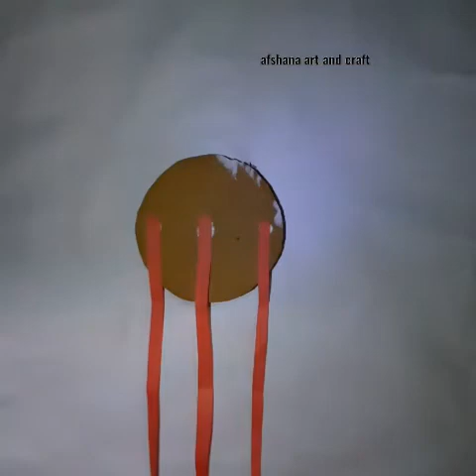Wallmate/Paper Wallmate/Paper Wall hanging/Wall hanging craft ideas new/afshana art and craft